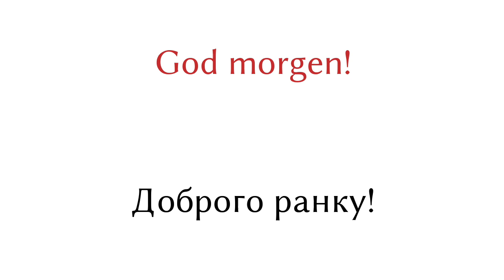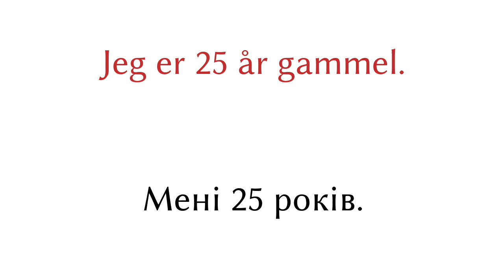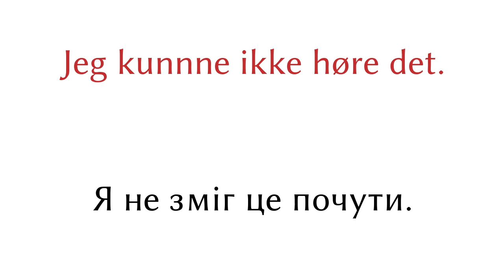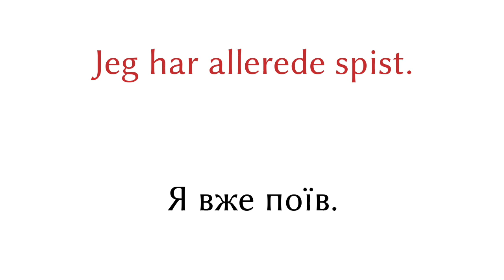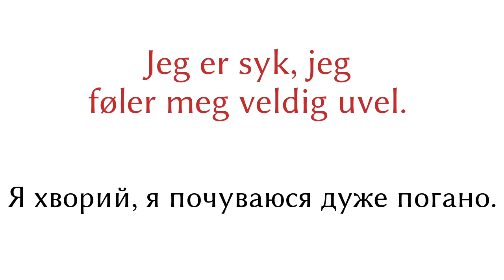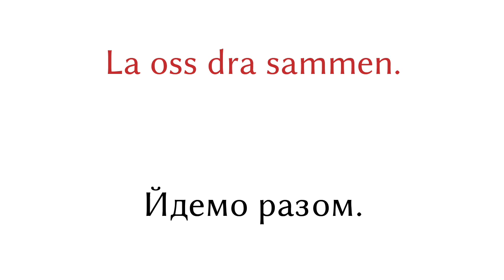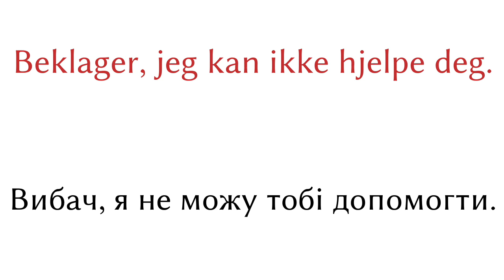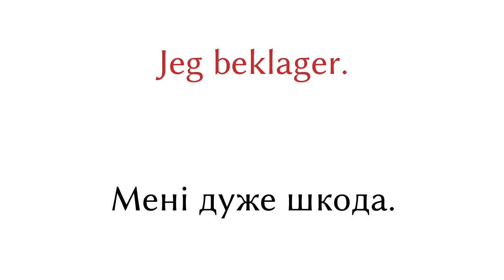200 фраз - Норвезька - Українська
200 фраз - Норвезька - Українська

▼▼▼ Більше відео ▼▼▼